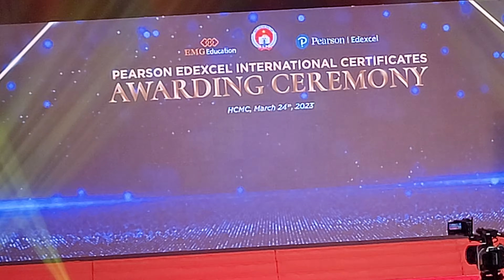Lễ Tốt nghiệp